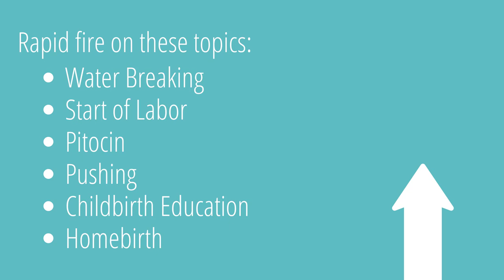Top BRAXTON HICKS questions answered in 5 Minutes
Braxton Hicks contractions can be very confusing! If you are pregnant then you have probably had many questions about these mysterious sensations. This video answers the top questions on this topic and we get right to the point and answer in just 5 minutes.

// PREPARE FOR BIRTH WITH ME ✅
o No cameras required for our class!
o Watch on demand and fit into your schedule OR join a live 14 day class.
o Don’t worry about adjusting your camera, I’m the only one with video on.
o Learn about the birth process and build a solid set of tools for labor

// TOP 2 MUST HAVE ITEMS FOR THE HOSPITAL BAG
o Amazing Water Bottle from the UK (Amazon)
o Battery Operated Lights (Amazon)

// TOP 2 FAVORITES FOR BEFORE LABOR
o Amazon Baby Registry (Amazon)
o Dates (36weeks and later) (Amazon)

// TOP 2 FAVORITES FOR AFTER BIRTH
o Always Postpartum Pads (Amazon)
o Audiobooks while breastfeeding (Amazon)

If you are pregnant and expecting a baby or work with people who are expecting a baby, then you are in the right place. I'm Alice Turner, doula and Lamaze Certified Childbirth Educator and I work with people from pregnancy through the early newborn time. My mission is to help people have a positive birth experience.

If you purchase a product through the link I may receive a small percentage, but there will be no additional cost to you. Thank you for supporting his channel and allowing us to keep publishing free educational content